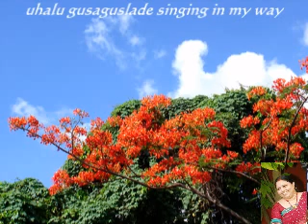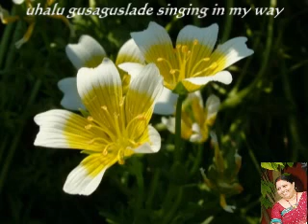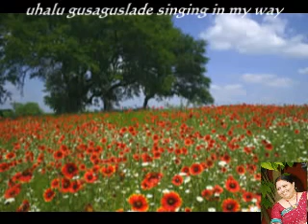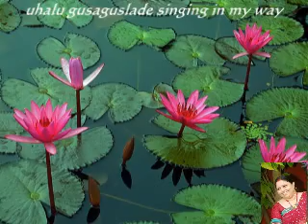uhalu gusagusalade singing in my way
uhalu gusagusalade oohalu gusagusalade telugu old songs (Bandhipotu) umaramana singing in  my way umaramana gruhinii.com singing with karaoke telugu film song uhalu gusagusalade telugu patha patalu oohalu gusagusalade